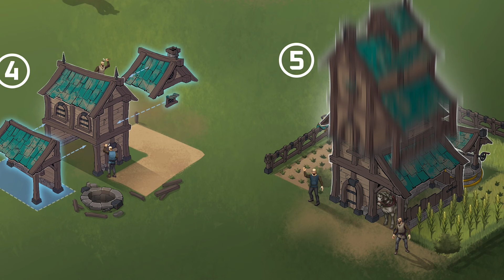Narmhod Bouldershod's Guide to Aragon | Scars of Honor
✊Everything you need to know about an adventurer's life on Aragon, told by the one and only Narmhod Bouldershod, Hero of Graveport!

⚔️Scars of Honor is the upcoming, brand-new, free-to-play, no-pay-to-win MMORPG.

💪Join the development and work side-by-side with the developers, to create the best possible game!

Scars of Honor is an upcoming, free-to-play, no pay-to-win MMORPG.
Join the 100% community-driven development and work side-by-side with the developers, to create the best possible game!